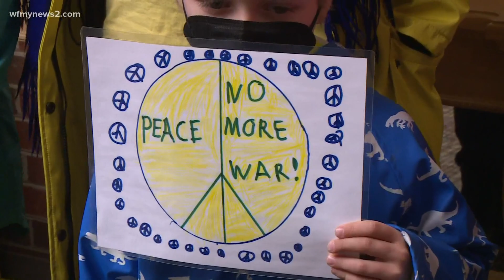March for Ukraine: Greensboro shows support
March for Ukraine: Greensboro residents show support for Ukraine amid Russian invasion

Guilford County residents from Ukraine and members of the community marched in support of Ukrainian people Sunday afternoon.

Organizers met at Trinity Church on Friendly Avenue in Greensboro to support and uplift Ukrainians. People in Greensboro who are from neighboring countries also came to help.